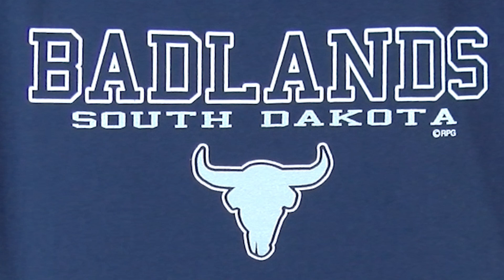Bank Fights $35,000 Error for Three Years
Even thought the customers brought it to their attention within 15 minutes.